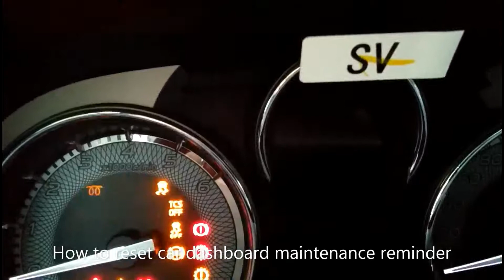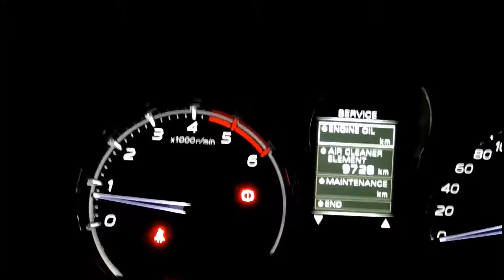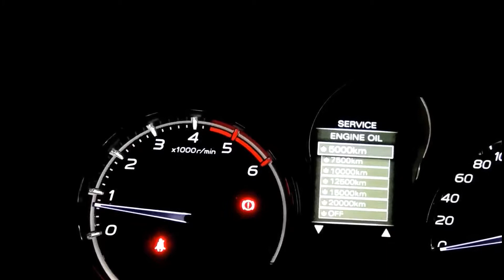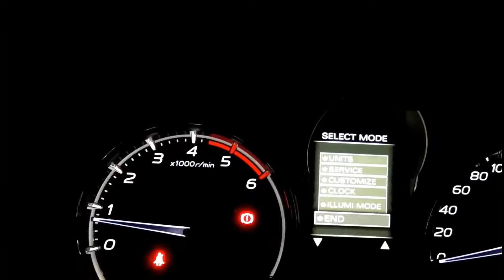How to reset service maintenance reminder on your car dashboard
Want to learn online Currency Trading? Open a Free trading account here. Start now and earn tomorrow.
Want a faster solution for your financial needs?